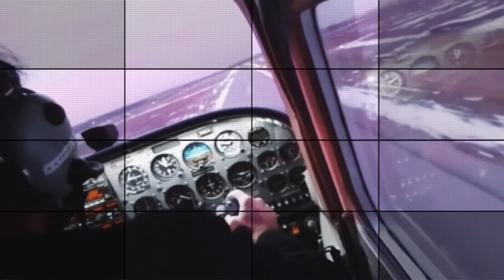January 20, 2022